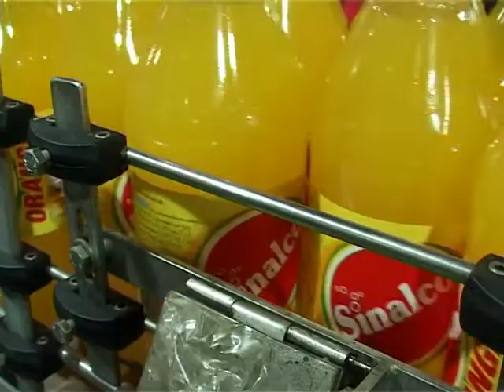INFO PLUS 31052006 otvaranje fabrike Sinalco u Banji Vruici